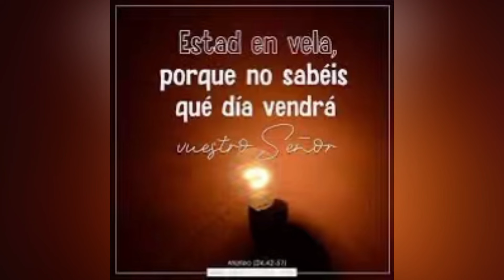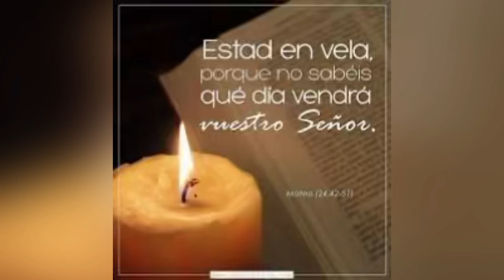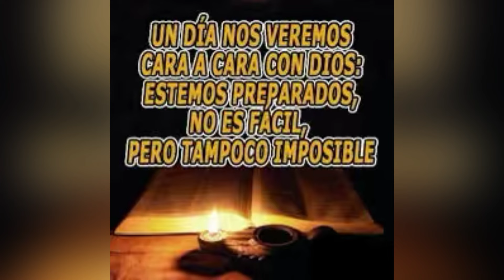Evangelio de hoy viernes 30 agosto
Estás en vela